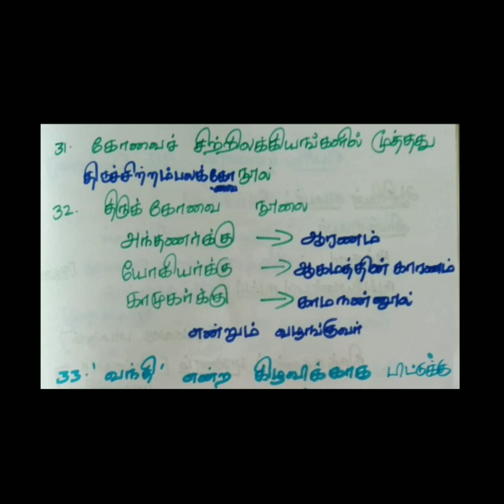Saiva samaya kuravarkal#tamil manikkavasakar tnpsc onemarks group2 group4 joy of learning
Saiva samaya kuravarkal#tamil group2 #group4 onemarks tnpsc joy of learning